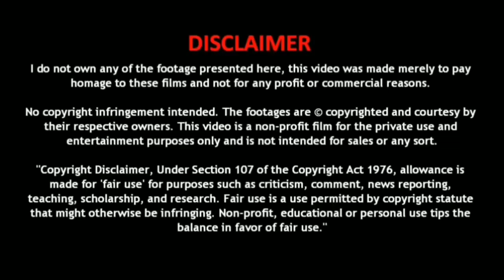Dj Love Rajesh | Kanne Kanne Mix | Shylock | MixMaster Crew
Title : Kanne Kanne Mix
Remix By : Dj Love Rajesh
Record Label : MixMaster Crew
Mixing & Mastering : MixMaster Crew
Video By : Dj Love Rajesh
Gfx By : MixMaster Crew